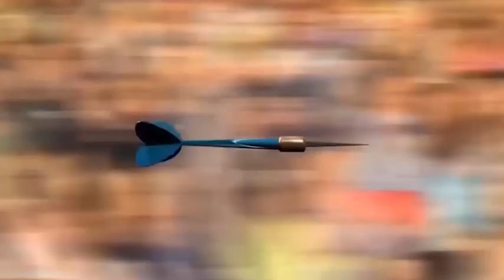Tiro al Blanco 07 01 2016 Para Donde Va el Partido de la U Como que No saben Ni Ellos Mismos